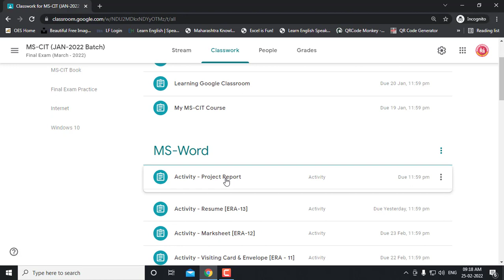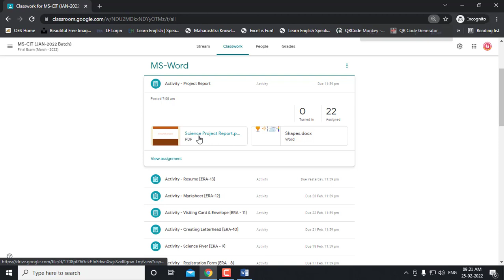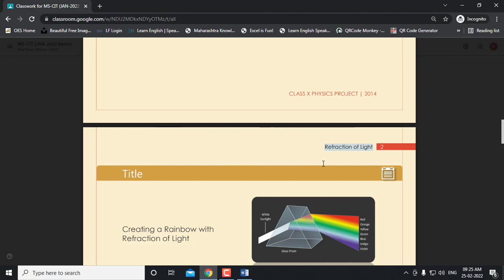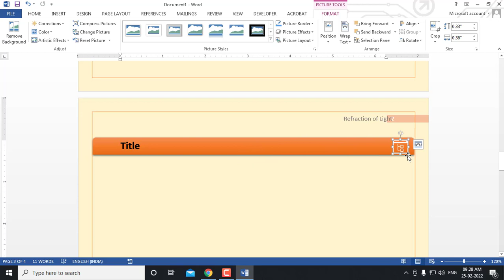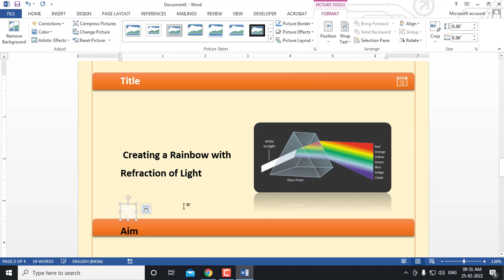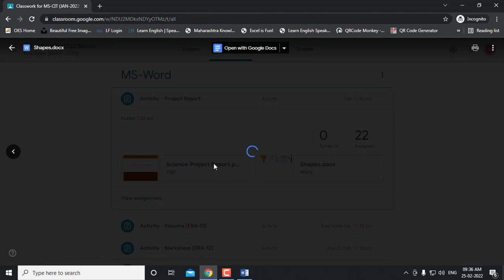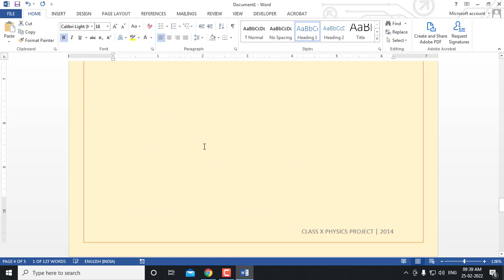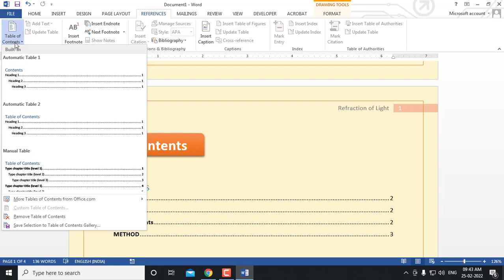MS-CIT : Creating Project Report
Learn to create professional project report in MS-Word.